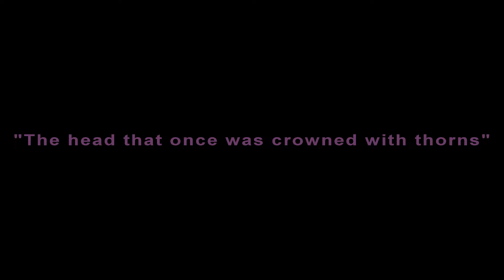The head that once was crowned with thorns - St Paul's Church, Burton-on-Trent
Me playing the superb organ at St Paul's Church in Burton-on-Trent.

The organ here has quite a history to it. It was originally built by Peter Conacher in 1874 for Central Methodist Church in Chesterfield. It was later enlarged in 1904 and an electric blower added in 1914. In 1936 it was rebuilt and enlarged by Abbott and Smith and in 1954, was cleaned and overhauled by the John Compton Organ Company Ltd. The organ was installed here at St Paul's in 1985 where it replaced an instrument originally built by Robert Hope-Jones. Interestingly, a Compton built console was added by Michael Thompson. At Chesterfield the organ had a traditional drawstop console. The specification reads:

PEDAL
Acoustic Bass 32'
Open Diapason 16'
Bourdon 16'
Echo Bass 16'
Octave 8'
Flute 8'
Trombone 16'
Fagotto 8'
Tromba 8'
Great to Pedal
Great Octave to Pedal
Swell to Pedal
Swell Octave to Pedal

GREAT
Bourdon 16'
Open Diapason 1 8'
Open Diapason 2 8'
Hohl Flute 8'
Salicional 8'
Principal 4'
Wald Flute 4'
Fifteenth 2'
Mixture III
Tromba 8'
Tromba 4'
Sub Octave
Octave
Swell Sub Octave to Great
Swell Unison to Great
Swell Octave to Great

SWELL
Open Diapason 8'
Gedact 8'
Gamba 8'
Voix Celeste 8'
Gemshorn 4'
Piccolo 2'
Mixture III
Contra Oboe 16'
Horn 8'
Oboe 8'
Sub Octave
Octave
Tremulant
Great reeds on Swell

ACCESSORIES
4 double touch thumb pistons to great and pedal
4 double touch thumb pistons to swell and pedal

For this video I am playing the hymn "The head that once was crowned with thorns" to the tune "St Magnus" which shows off the main tonal colours used for congregational hymn singing.

Many thanks indeed to the officials of St Paul's for allowing me access to this fine instrument - a superb example of an organ which Compton overhauled but made few changes - and for being so welcoming.

I mentioned that Compton had overhauled this instrument in 1954. For more information on the John Compton Organ Company Ltd and to see me play other Compton organs, please click on the following link for my site dedicated to the John Compton Organ Company Ltd: